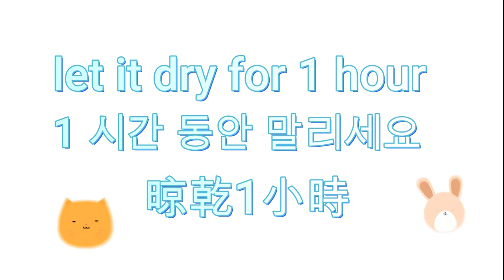doraemon keychain DIY air dry clay 💙 도라에몽 키링 만들기 아이클레이 🌟 自製叮噹／多啦A夢 🌈輕黏土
Hi everyone ! Today I will show you how to make doraemon keychain with air dry clay 💙💙